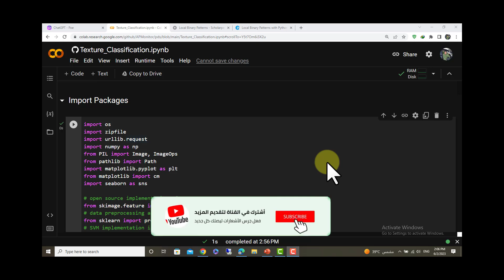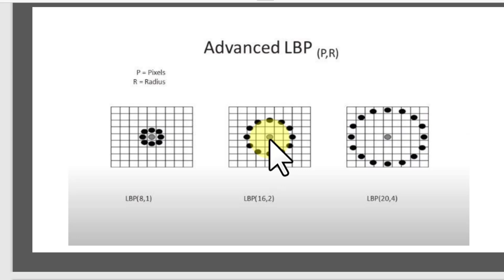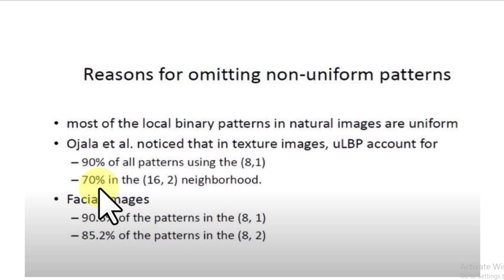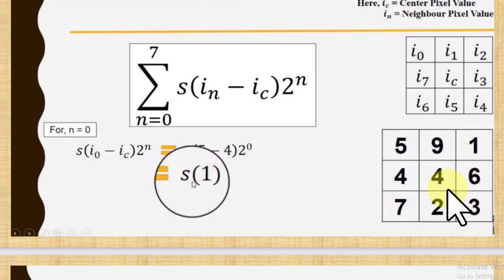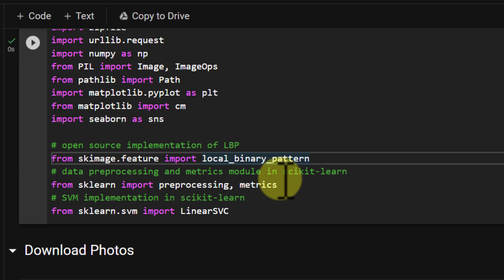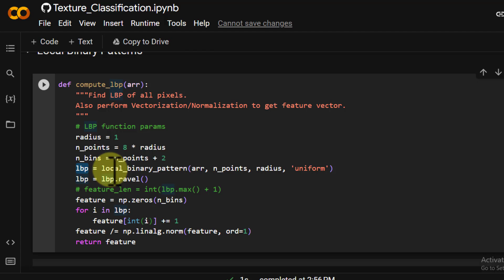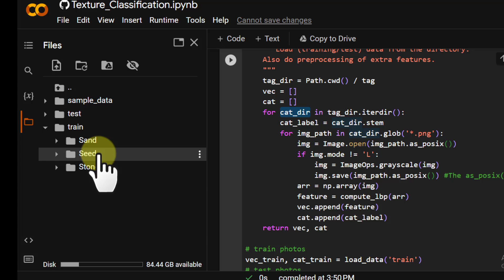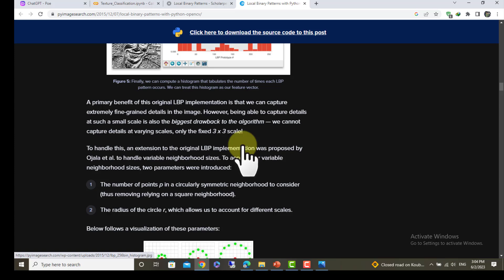texture image classification using LBP | computer vision شرح عربي